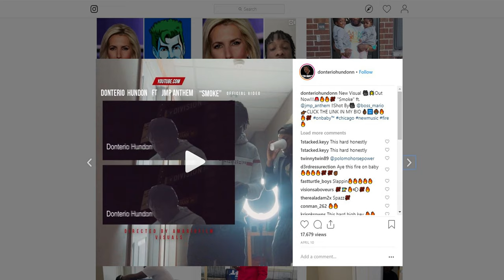Donterio HunDon feat JMP - "Smoke": STREET REACTIONS in Hollywood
In this video, watch random people around Hollywood react to Donterio's new song "Smoke" featuring JMP.

What do you think about the song? Leave your feedback in the comments!